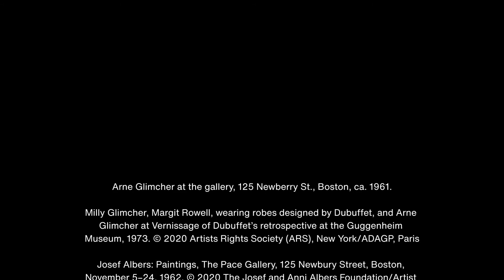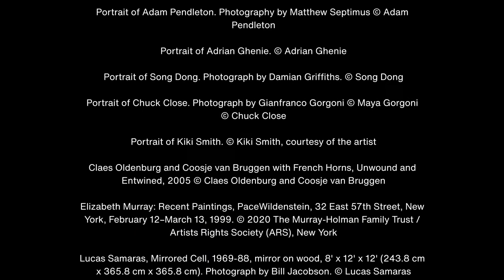Arne Glimcher on 60 Years of Pace Gallery (Extended Cut)